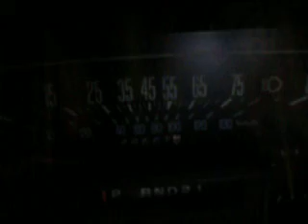1982 Fuel injected Iron Duke Engine Pontiac 151 CI Chevrolet Citation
1982 Fuel injected Ion Duke Engine in Chevrolet Citation for Sale $100